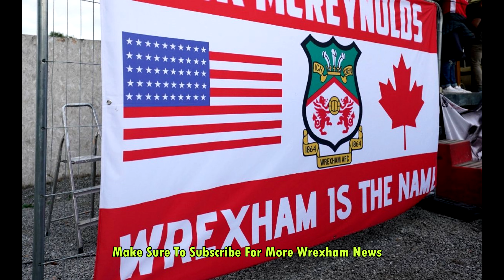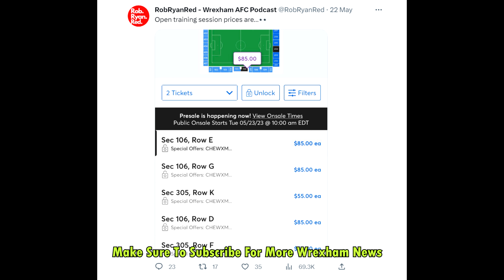Wrexham Owners Under Fire for Training Session Ticket Prices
Wrexham AFC, owned by Hollywood stars Ryan Reynolds and Rob McElhenney, recently achieved promotion back to the football league. However, their hero status has been tarnished as they face criticism for charging fans high prices to attend a training session. Join us as we delve into the details of Wrexham's upcoming pre-season tour in the United States, their ambitious plans to expand their American fan base, and the controversy surrounding the ticket prices. We also explore the ongoing renovations at the Racecourse Ground, including the construction of a new stand and state-of-the-art training facilities.